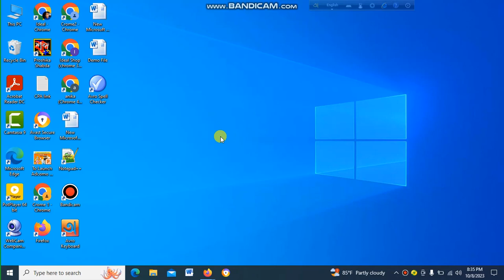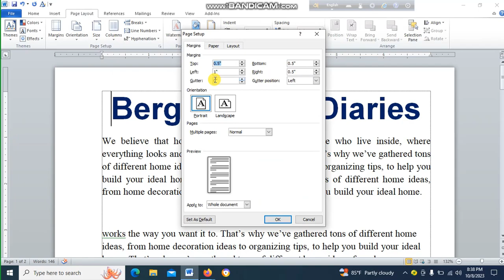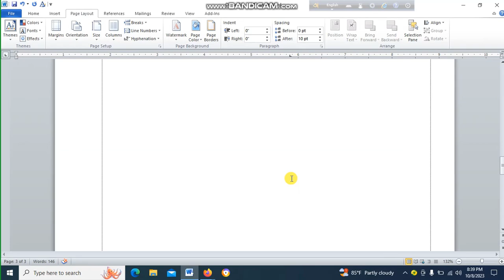Microsoft Word Office Master Class-3 (Page Setup) মাইক্রোসফট অফিস মাস্টের ক্লাস -৩ পেজ সেটআপ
Certainly, here's a short and concise description for your YouTube channel "Ideal Shop Online":

"Explore ideal shopping at its best! Join us for the latest trends, top-notch product reviews, and expert shopping tips.